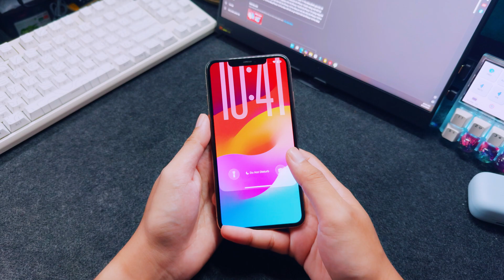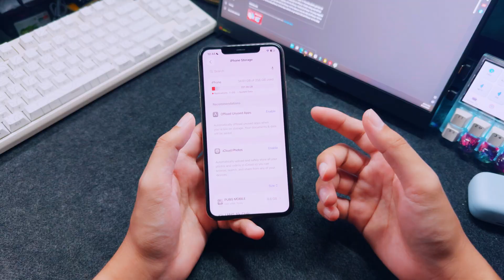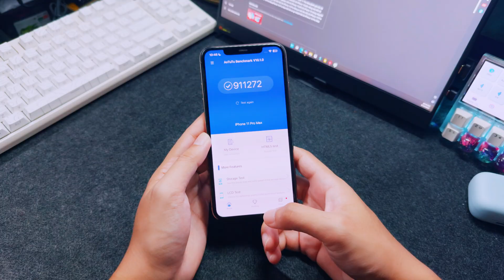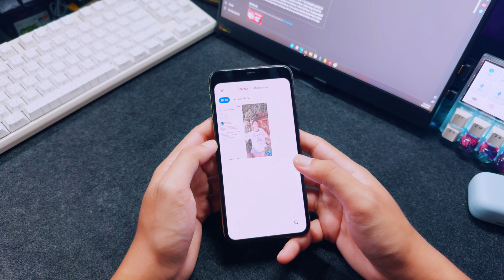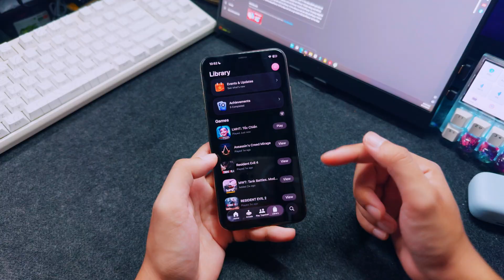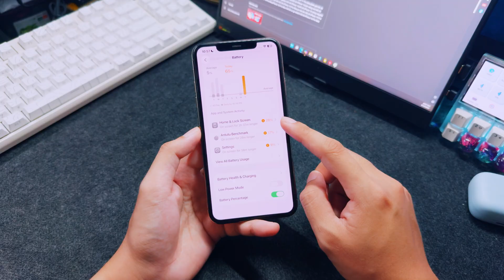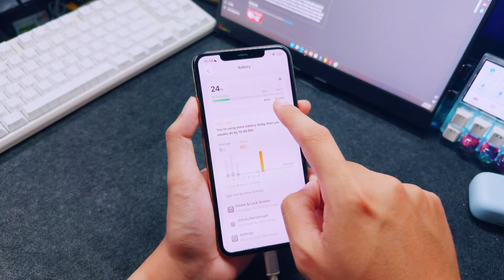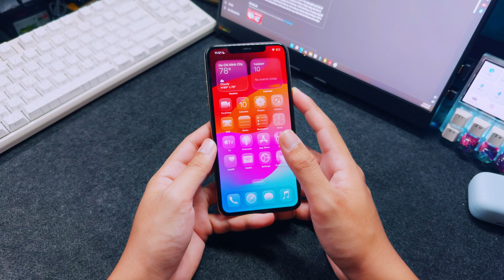Tôi lên iOS 26 cho iPhone 11 Pro Max để bạn không phải lên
Mạnh thường quân:
🔸Content: Công Đức
🔸Editor: Công Đức

© Bản quyền thuộc về @congduc69
© Copyright by @congduc69. Reup làm chó
Timeline:
00:00 - Giới thiệu iOS 26 trên iPhone 11 Pro Max
00:46 - Lưu ý về phiên bản Developer Beta
01:30 - Nhiệt độ khi nâng cấp lên iOS 26
02:08 - Dung lượng iOS 26 và ảnh hưởng đến bộ nhớ
02:47 - Độ ổn định của iOS 26
03:57 - Hiệu năng iOS 26: Điểm AnTuTu
04:34 - Tính năng và thay đổi mới của iOS 26
04:51 - Giao diện Liquid Glass: Đánh giá cá nhân
05:44 - Hiệu ứng 3D trên màn hình khóa
06:40 - Thay đổi giao diện trong ứng dụng Camera
07:25 - Nâng cấp giao diện ứng dụng Music: Phiên âm bài hát
08:26 - Ứng dụng Game và Review mới
09:23 - Lỗi game Liên Minh Huyền Thoại: Tốc Chiến trên iOS 26
10:06 - Trải nghiệm chơi game PUBG Mobile trên iOS 26
11:01 - Thông tin pin chi tiết hơn trong iOS 26
11:43 - Tính năng hiển thị thời gian sạc pin
12:47 - Tổng kết các tính năng trên iPhone 11 Pro Max
13:23 - Có nên nâng cấp iOS 26 lên iPhone 11 Pro Max?
14:47 - Lời khuyên cuối cùng: Không nên nâng cấp iOS 26
15:36 - Kết luận và lời mời gọi bình luận
Key: iOS 26 iPhone 11 Pro Max,
iOS 26 iPhone 11 Series nâng cấp không,
Nên nâng cấp iOS 26 cho iPhone 11 không,
iOS 26 hiệu năng iPhone 11 Pro Max,
iOS 26 dung lượng iPhone 11,
iOS 26 pin iPhone 11 Pro Max,
Review iOS 26 iPhone 11 Pro Max,
Trải nghiệm iOS 26 trên iPhone 11 Series,
iOS 26 lỗi iPhone 11,
So sánh iOS 26 và iOS 18.5 iPhone 11,
iOS 26 nóng máy iPhone 11 Pro Max,
iOS 26 giật lag iPhone 11,
Cập nhật iOS 26 iPhone 11 Pro Max có nên không,
Hiệu năng iOS 26 trên điện thoại cũ,
iOS 26 tính năng mới iPhone 11,
Dung lượng iOS 26 bao nhiêu GB,
Tốc độ sạc iOS 26 iPhone 11 Pro Max,
Chơi game trên iOS 26 iPhone 11 Pro Max,
iPhone 11 Pro Max iOS 26 ổn định không,
Có nên cập nhật iOS 26 cho iPhone 11 Series không,